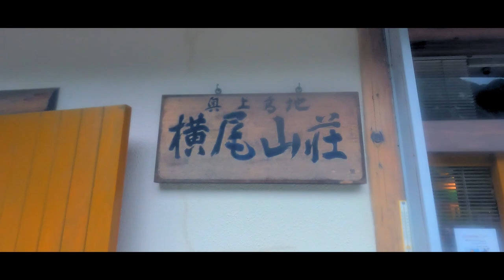【ジャンダルム登山】長野・岐阜・北アルプス🗻 奥穂高岳！日本最難関に挑む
2021年8月 奥穂高岳・ジャンダルム
edit:@Daiki Sasaki
cam:@Daiki Sasaki